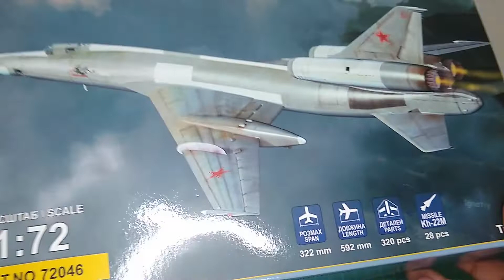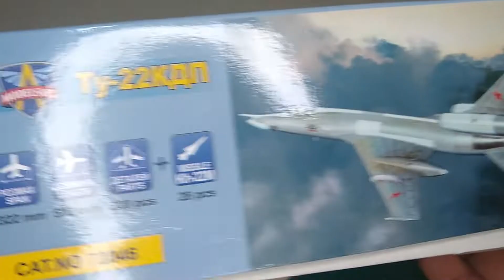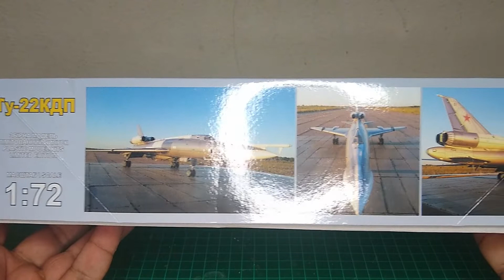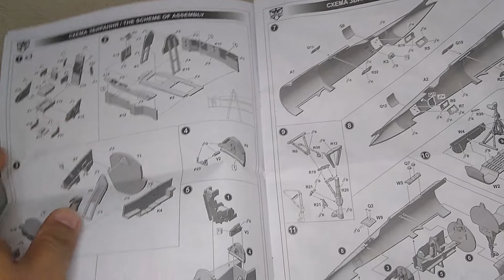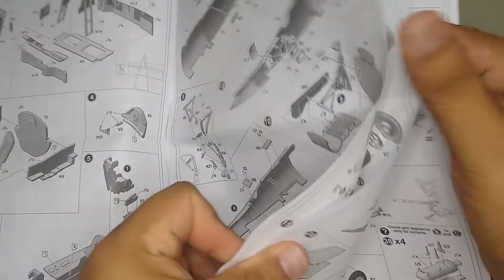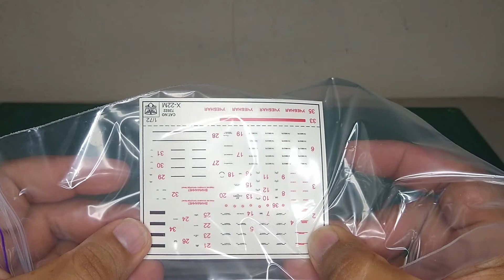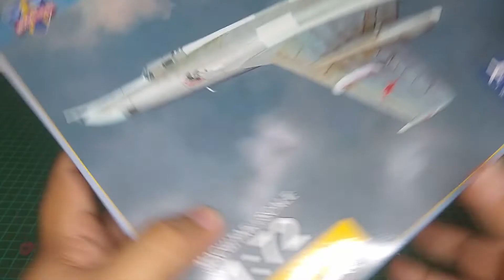Review Tupolev 22 Blinder 1/72 Modelsvit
Revisaremos este modelo a escala del Bombardero de medio alcance Tupolev 22 (Blinder para la OTAN), de la marca Modelsvit a escala 1/72.